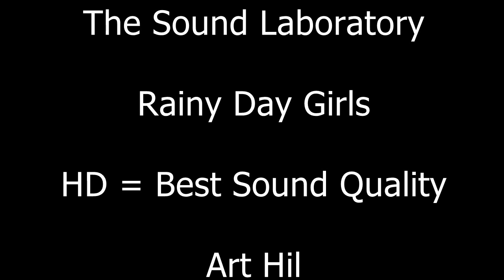The Sound Laboratory - Rainy Day Girls